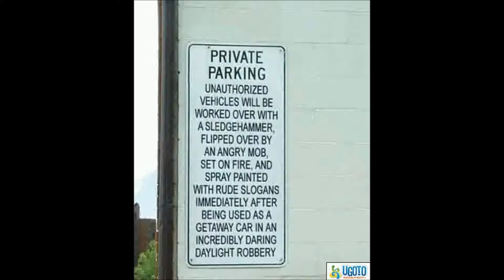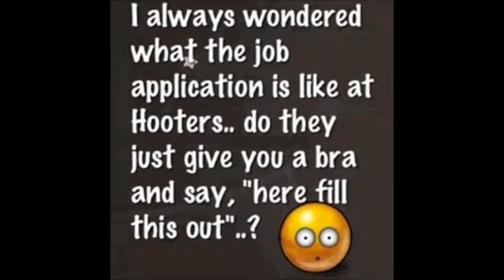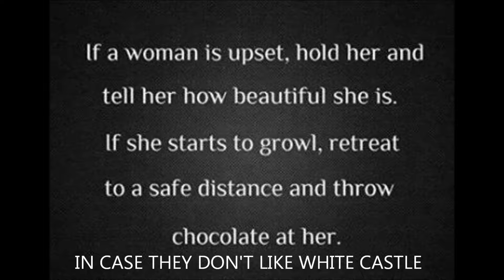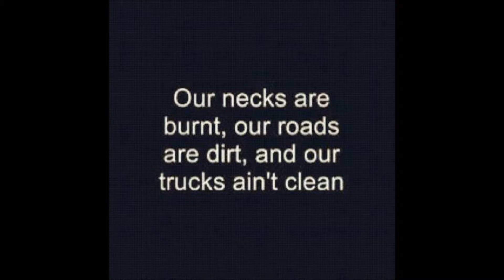Thing are Different "Down Home "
Chainsawbobs funnies